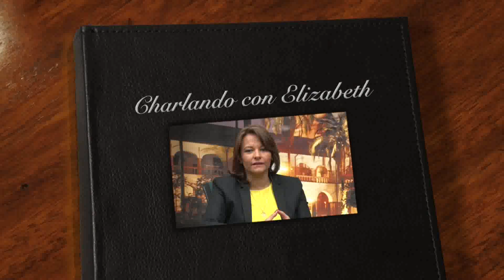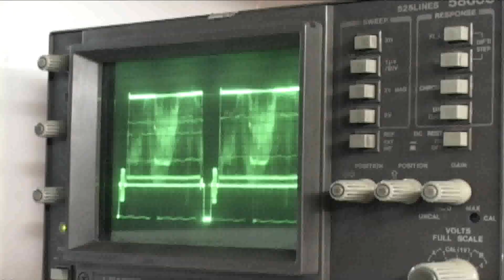CHARLANDO CON ELIZABETH 14 SEPTIEMBRE 2016